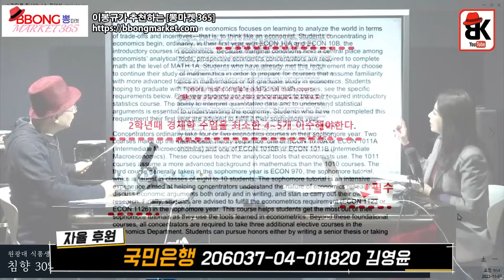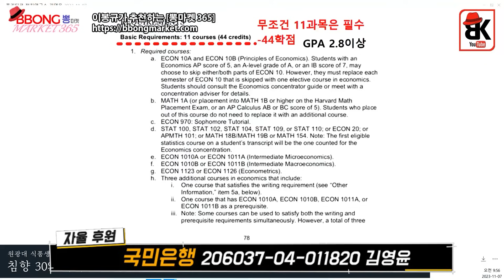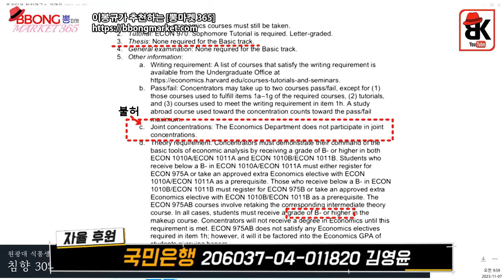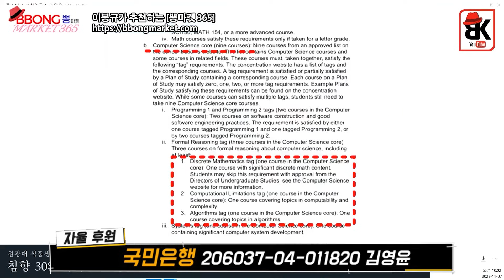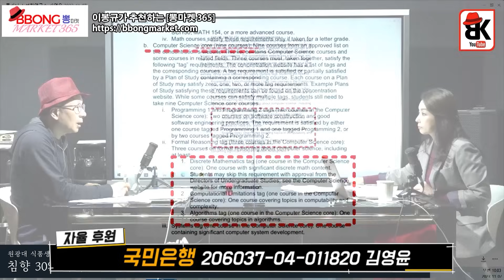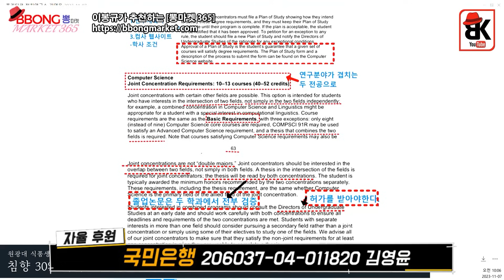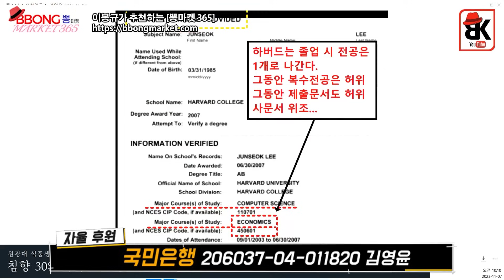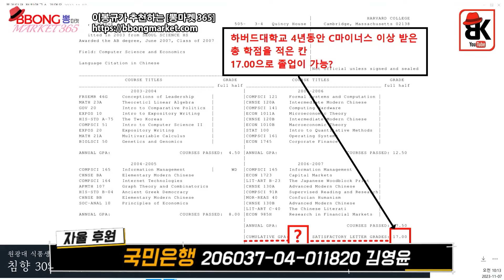이준석 고졸이다...아니면 증명해보라(1109)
*폴리티코 정치연구소 자율 후원
KB국민 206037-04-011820 (예금주:김영윤)